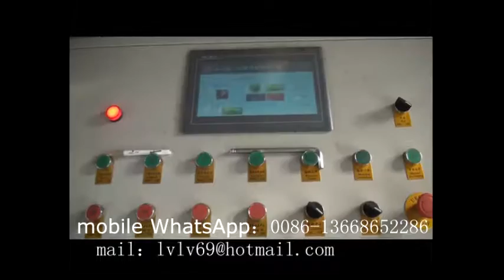jessica-eps clamshell take-out containers machine WhatsApp 0086-13668652286